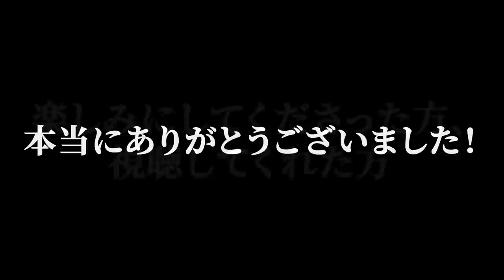【大食い】Dレンジャー企画第2弾‼ フードファイターとならお店で3万円分食べ切れるのか！？ @MaxSuzuki TV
待望のDレンジャー企画第2弾！！
今回は吉田のうどん とがわさんに侍メンバーでお邪魔させていただきました！
3万円分のうどんをMAX鈴木は、侍メンバーは食べ切れるのか？？
（編：けんすけ＆上拓）